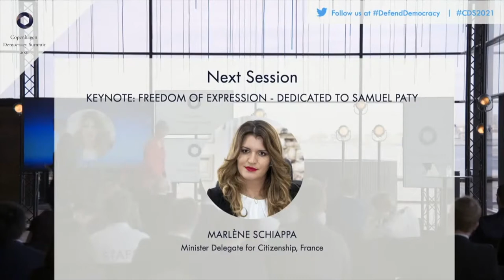CDS2021: Marlène Schiappa Keynote - Freedom of Expression - Dedicated to Samuel Paty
The Copenhagen Democracy Summit took place on May 10-11th 2021.

Speakers:
-  Marlène Schiappa, Minister Delegate of Citizenship, France